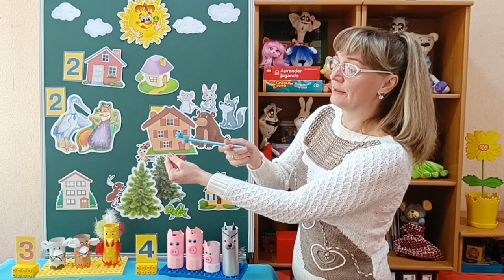09.05.2023 Zoom Логіко-математичний розвиток. Кількісна лічба, число - цифра, порівняння множинСр.гр